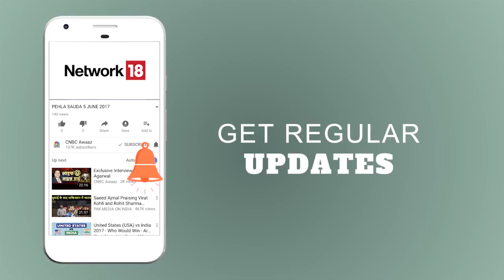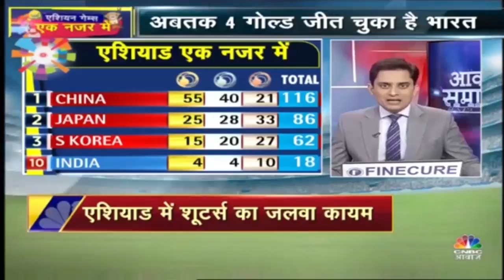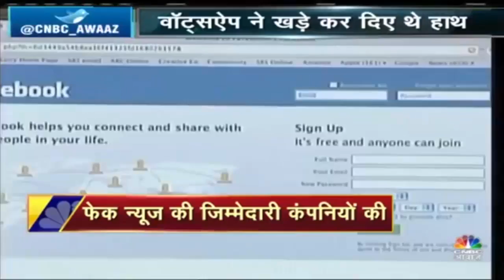Shardul Vihan का Silver पर निशाना | Awaaz Samachar | CNBC Awaaz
Shardul Vihan became a household name in India after clinching the silver medal in men's double trap event at the Asian Games 2018. The 15-year-old shotter said that his next aim is to do well at the World Championships in Korea